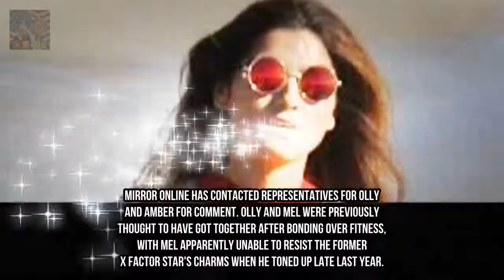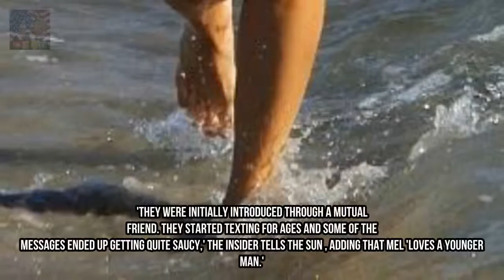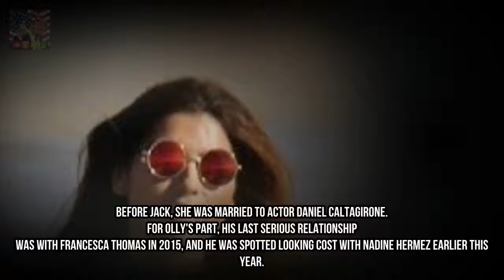Olly Murs sends Love Island babe string of messages as he gets over Mel Sykes Breaking News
Olly Murs has reportedly been getting over Melanie Sykes by messaging newly single Amber Davies. The pair are said to be in touch after meeting at EsBreaking News restaurant Sheesh earlier this month. It was previously thought that Olly 33 had been secretly dating Melanie Sykes 37 for just under a year.
Christmas present guide after help ye choose EVERYONE it 12 months toughness Tis the Breaking News:

✅ The content of my videos is the purpose of entertainment. My video does not contain nudity or Breaking Newsually explicit harmless or dangerous content is